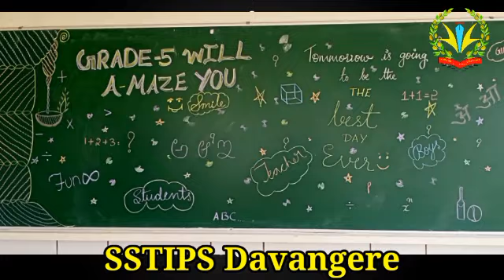Welcome Back to School 2022 - 23 | SSTIPS, Davangere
Welcome Back to School 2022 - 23
Smt Sridevi Thimmareddy
International Public School
A Premier CBSE School